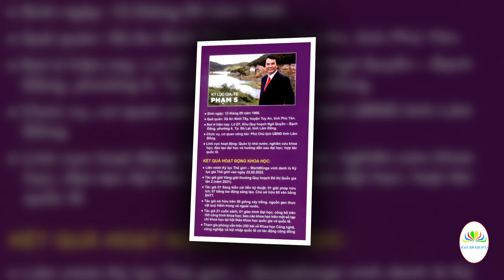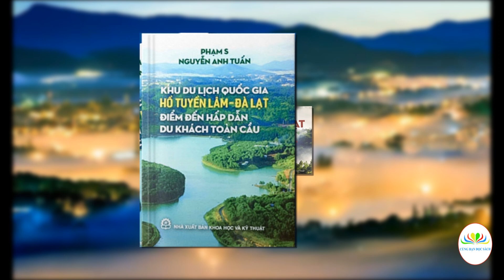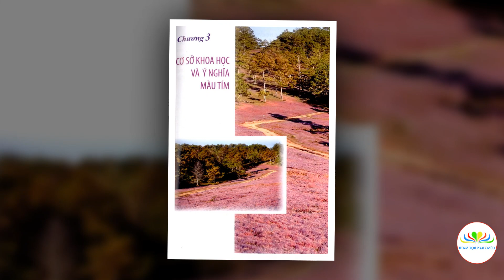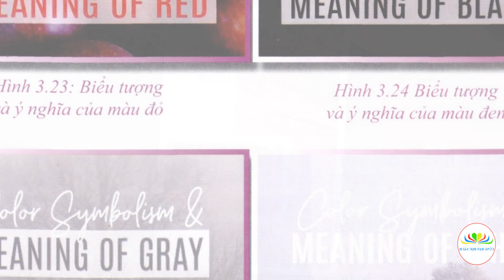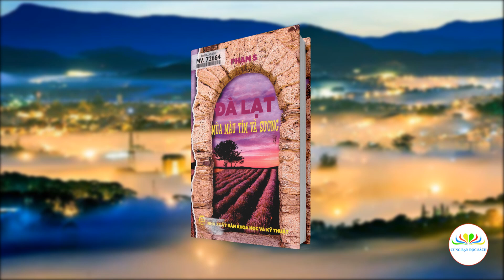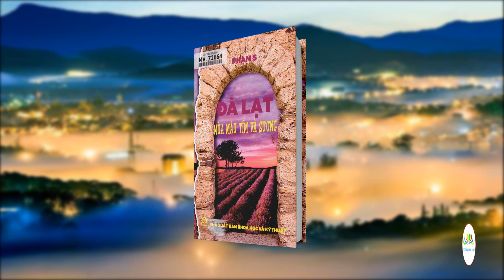Giới thiệu sách “Đà Lạt mùa màu tím và sương” qua kiến giải Phó Chủ tịch UBND tỉnh Lâm Đồng Phạm S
Thư viện lâm Đồng giới thiệu sách: “Đà Lạt mùa màu tím và sương” qua kiến giải của Kỷ lục gia-Tiến sĩ Phạm S
Tác phẩm “Đà Lạt mùa màu tím và sương” dày 575 trang, gồm bốn chương: Phát triển du lịch Đà Lạt trong điều kiện biến đổi khí hậu và đại dịch Covid-19, Đà Lạt - trung tâm du lịch quốc gia và quốc tế, cơ sở khoa học và ý nghĩa màu tím, Đà Lạt mùa màu tím và sương; do Nhà xuất bản Khoa học và Kỹ thuật ấn hành.